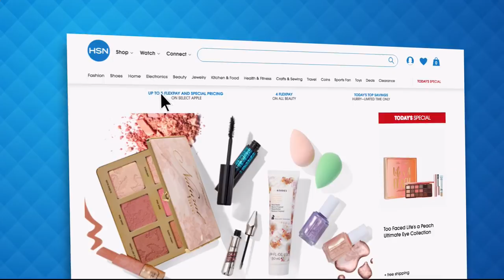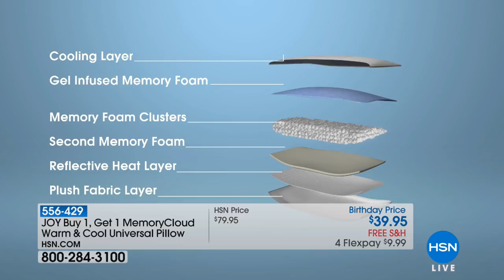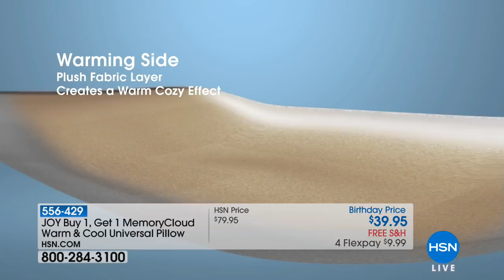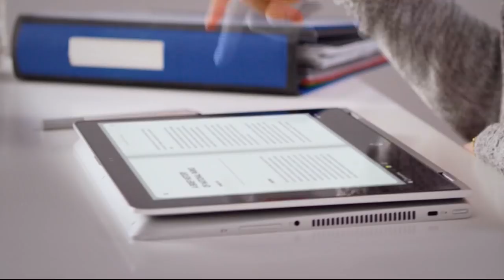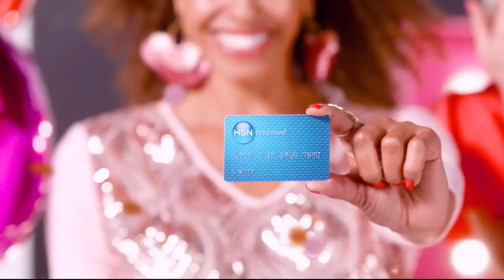HSN | Joyful Discoveries with Joy Mangano Celebration 07.21.2018 - 12 PM